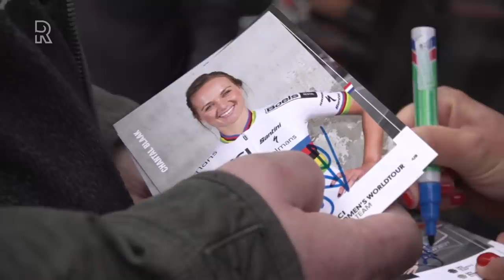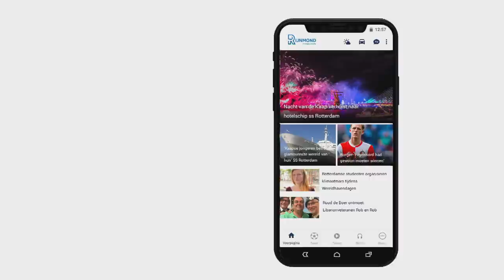Vloet in FC Rijnmond: 'Advocaat moet na dit seizoen stoppen bij Feyenoord'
Hoe goed Dick Advocaat dit seizoen ook presteert als trainer van Feyenoord, volgens analist Wiljan Vloet moet hij stoppen na dit seizoen. Dat zei de oud-trainer en technisch directeur van Sparta in FC Rijnmond.&quot;Ik vind dat hij het fantastisch doet, maar hij is puur als interim-trainer gekomen. Feyenoord heeft nu de tijd om iemand te zoeken voor de langere termijn.&quot; Feyenoord-watcher Sinclair Bischop reageert hierop: &quot;Advocaat wil perspectief zien in komend seizoen. Er moet ook na de zomer een Feyenoord staan dat om de prijzen kan meedoen.&quot;[iframe Schelvis betwijfelt of je nu wel een jongere trainer moet aanstellen. &quot;Advocaat is nu de missende link in heel de club. Hij zorgt voor zo veel rust. Zie jij een jongere trainer dat voor elkaar krijgen?&quot;FC Rijnmond ging verder over de ontwikkeling van Orkun Kokcu, de EK-kansen van Steven Berghuis, De 5-1 overwinning van Sparta op Emmen en natuurlijk Rai Vloet, de zoon van Wiljan.De volledige uitzending van FC Rijnmond is later te bekijken bij dit bericht.